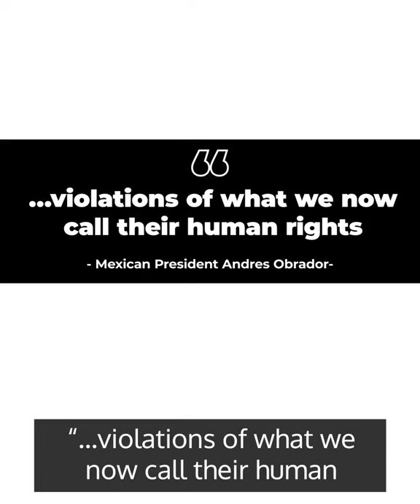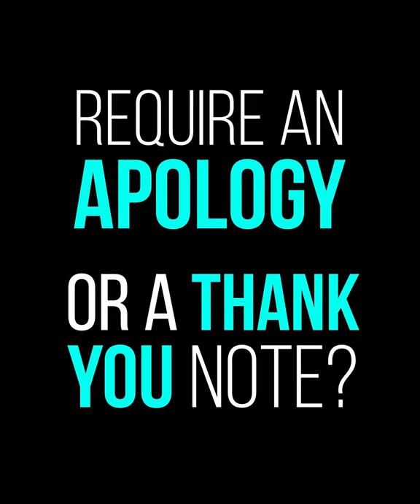Does Cortés’ Conquest Of Mexico Require An Apology, Or A Thank-You? C2C Journal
Official regret – often delivered with a perfectly moistened eye and quavering voice – has been expressed by our prime minister for a seemingly endless parade of old injustices. Native schoolchildren, gays and lesbians, Sikh immigrants, Jewish refugees, six British Columbia chiefs hanged following the Chilcotin War and Inuit populations suffering from tuberculosis have all received a mea culpa from Ottawa. But does such federal self-abasement correspond to what actually happened? Peter Shawn Taylor casts a gimlet eye at Mexico’s efforts to blame 16th century Spain for present-day complaints and finds that the truth sometimes comes down on the side of colonialism.